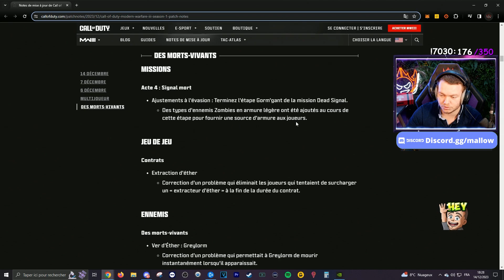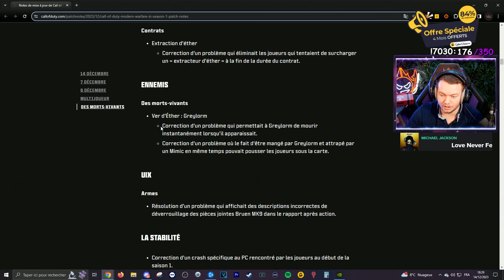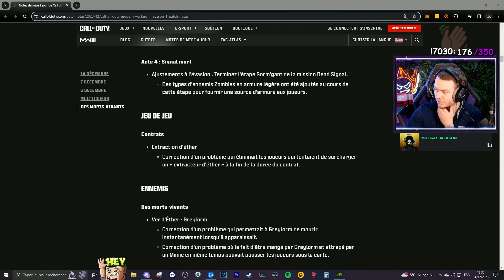Les Derniers Changements sur Modern Warfare Zombies !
Créateur de contenus sur MwZ🔥

Si tu souhaite me soutenir tu peux faire un don

Amazon ▶ Clique sur le lien et tes achats soutiendrons pour les 24 prochaines heures

Cyberghost VPN ▶ 2ans à -83% + 4mois Offert ! Le seul VPN qui fonctionne actuellement sur DMZ / Warzone2 / Mw2. Utile également pour les netflix/prime dans d'autres pays !

Igraal ▶ 5€ offert à la création du compte (Cashback à vie) sur vos achats

Instant Gaming ▶ Economisez jusqu'à -70% sur vos jeux avec Instant gaming !

N'hésite pas à liker les vidéos et les visionner en entier pour le soutien. Je me donne à 200% h24 pour vous créer du contenus de qualité sur les différents réseaux ! :)